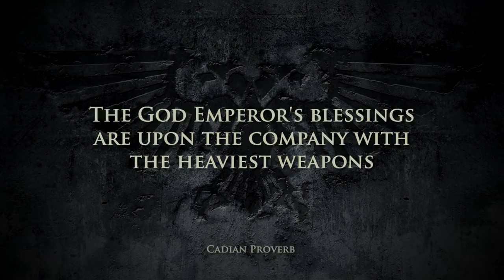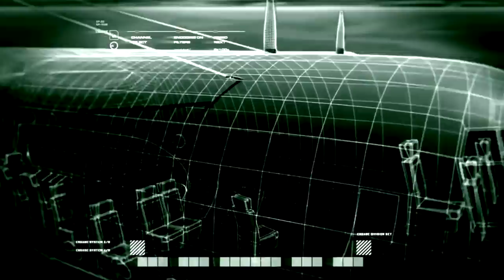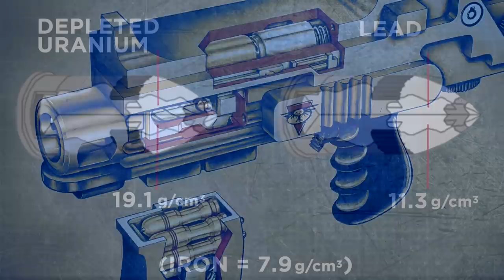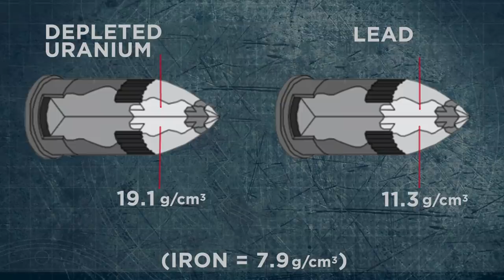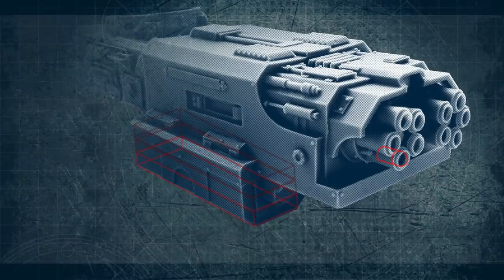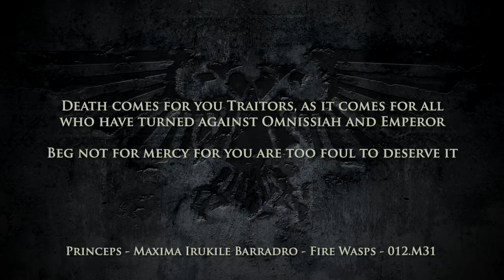40K - IMPERIAL MEGA-BOLTERS (imagine an A-10 but x2) | Warhammer 40,000 Loregear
Timestamps
0:00 Intro (Mass Reactive Deluge)
4:03 Weapons of Limitation
9:30 Reload your disbelief
25:19 The Gods of Hellfire